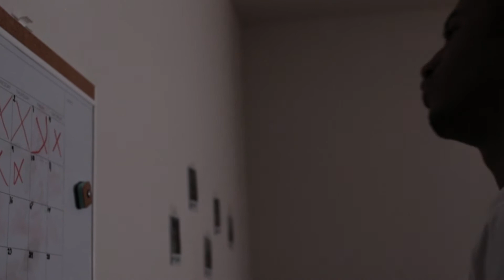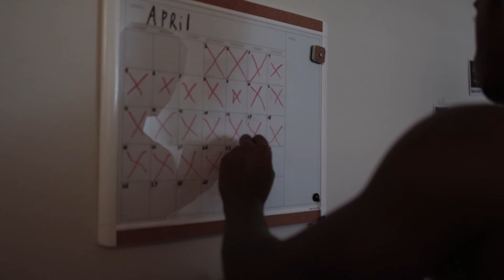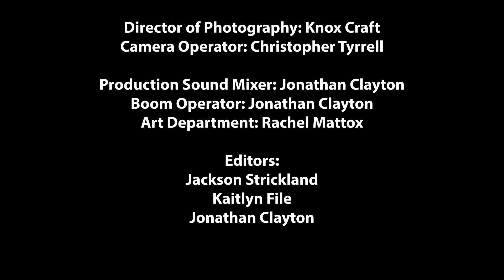Lockdown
Written by:
Jonathan Clayton
Knox Craft
Latoria Hicks
Jackson Strickland

Starring:

Taylor: Robert Richardson

Grandma: Jasmine Conley
Alex: Jamie Gambino

Director: Jackson Strickland
Assistant Director: Latoria Hicks
Production Designer: Kaitlyn File

Director of Photography: Knox Craft
Camera Operator: Christopher Tyrrell

Production Sound Mixer: Jonathan Clayton
Boom Operator: Jonathan Clayton

Editors:
Jackson Strickland
Jonathan Clayton